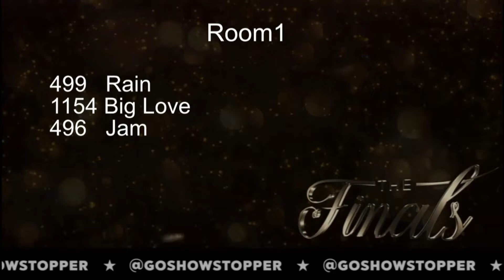Touch of Class - Rain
Age 12 Tap